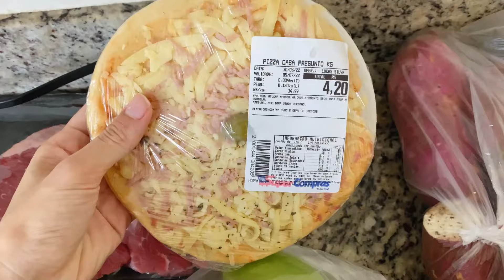VLOGÃO NOSSA ROTINA COM BEBÊ DE 9 MESES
Oi oi meu povo tudo bom com voces ? Beleza?